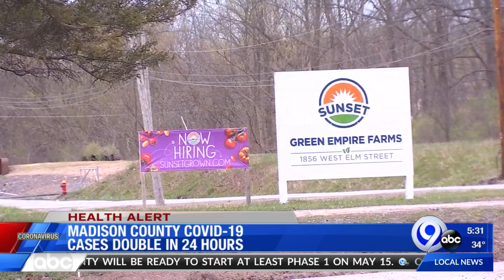Madison County sees spike in positive coronavirus cases